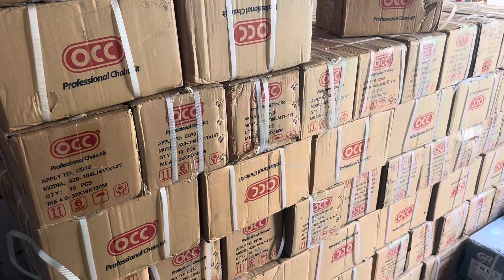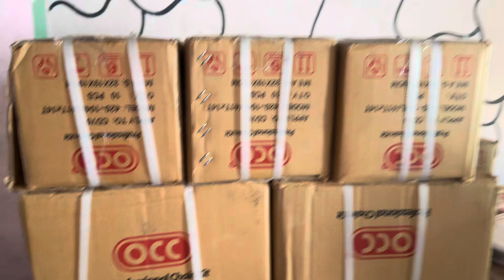Every day discount sale today produced Honda CD 70 0CC chance pocket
Every day discount sale today produced Honda CD 70 0CC chance pocket#reelsvideo automobile mujahidhondacenter hondacd70 love hondamotors fashion Hondaparts #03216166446 ￼